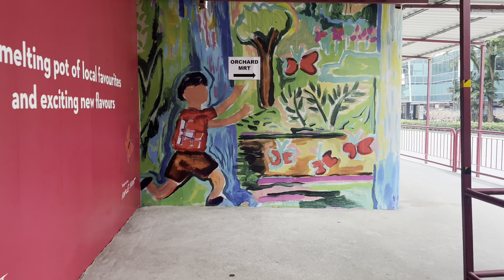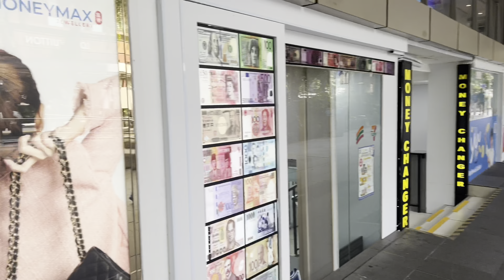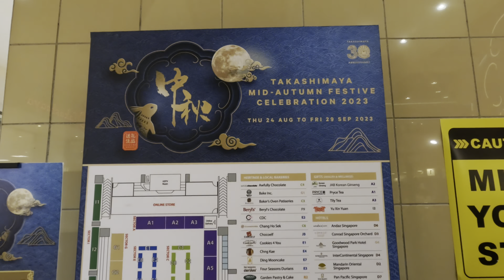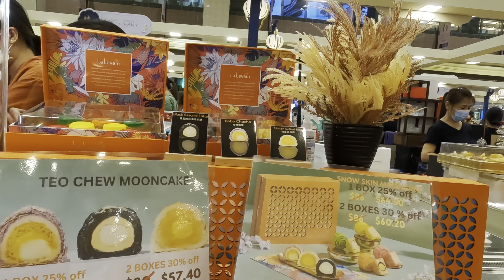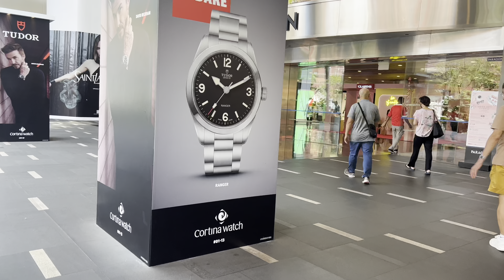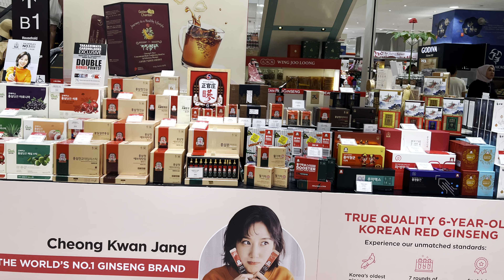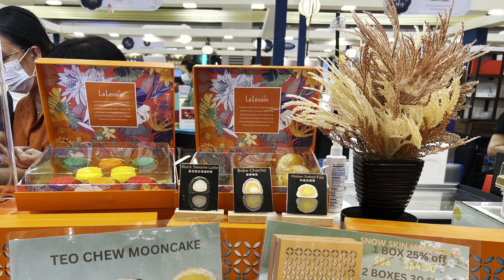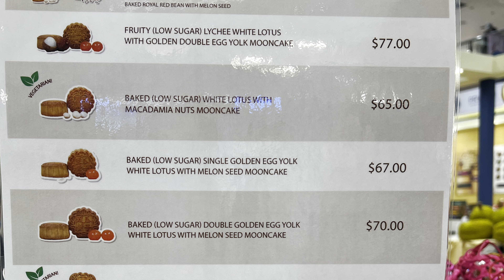TAKASHIMAYA MID AUTUMN FESTIVE CELEBRATION 2023(4K HDR):最大型的中秋月餅節重返新加坡烏節路高島屋 2023|高島屋購物全程步行遊覽 2023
新加坡哪裡可以買到最好的月餅(4K HDR):BIGGEST MID-AUTUMN MOONCAKE SALE AT TAKASHIMAYA 2023|新加坡中秋月餅慶祝活動 2023|高島屋美食廣場步行遊覽視頻 2023|高島屋購物全程步行遊覽 2023|TAKASHIMAYA SHOPPING CENTRE SINGAPORE|ORCHARD ROAD SINGAPORE|